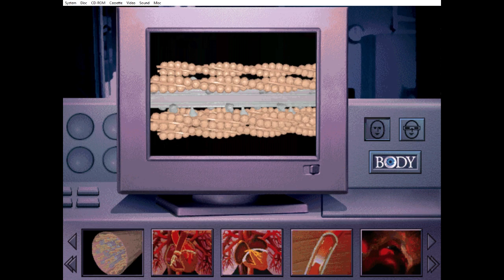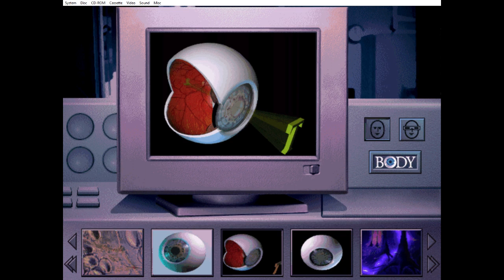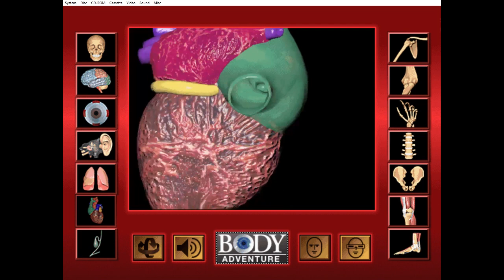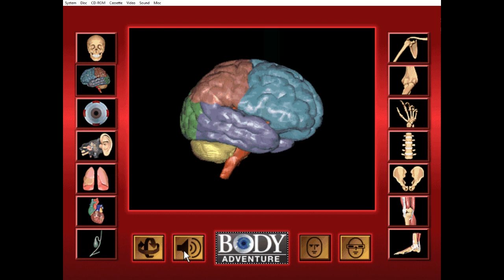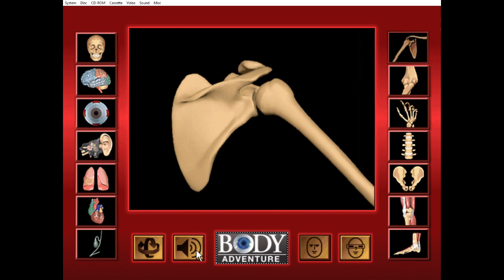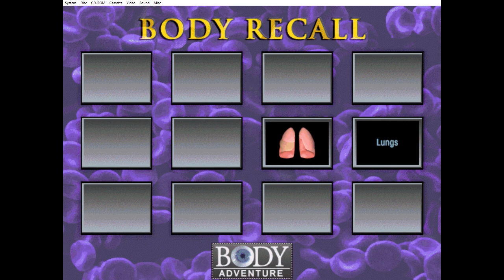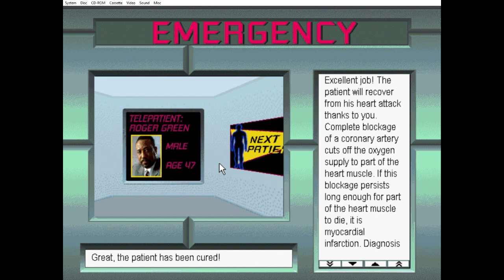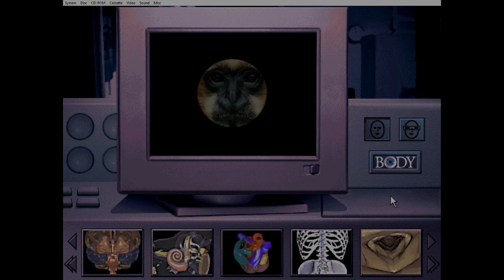Vintage WIN - 3D Body Adventure (1995)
A few years after my Dad got me the dinosaur game he got me another set of games from the same company, this time 3-D Body Adeventure! I put some parts in 3D mode so make sure you have your glassees ready!
There a little comforting clip at the end after the credits for when you want to relex to the sound of a heart beating.

special shoutout to watercups for getting me into making the videos of the games we used to play